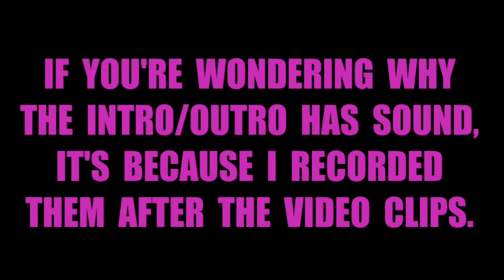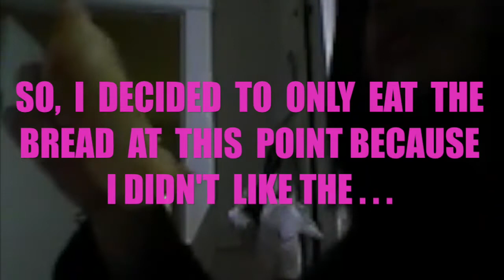Eating the Pizzeria Worker's Favorite Food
[+] So, in this video I decided to have a Pizzeria Worker decide what I eat and surprised me with his favorite food at Mill City Pizzeria excluding pizza. I hope you guys enjoy :)

[+] Intro/Outro Music ~ My First Story ~ Alone
[+] AMV Intro ~ Boruto: Naruto The Movie